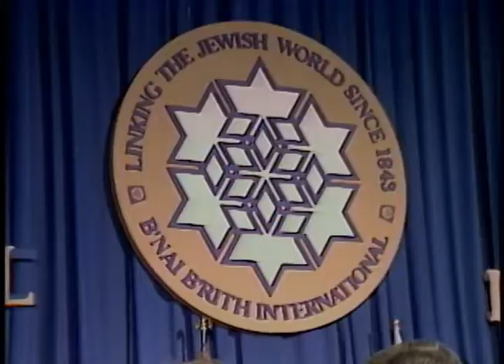President Reagan's Photo Opportunities on September 6, 1984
Full Title: President Reagan's Photo Opportunities on September 6, 1984. Cuts of President Reagan's Remarks to B'Nai B'Rith International Convention. Ballroom of The Washington Sheraton Hotel, President Reagan Meeting Amateur Bowling Finalists in Oval Office, President Reagan's Interview by The "London Times." Oval Office,  President Reagan Meeting The Statler Brothers in Oval Office

Access Restriction(s):Unrestricted
Use Restriction(s):Unrestricted